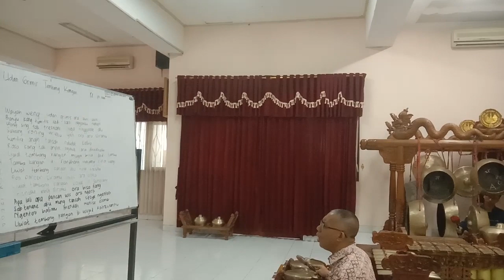Udan grimis pinter